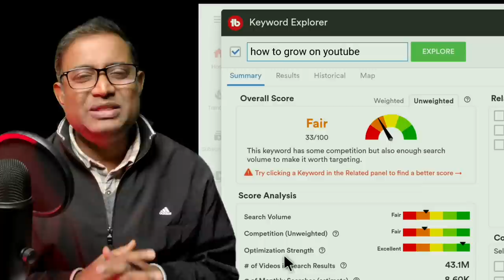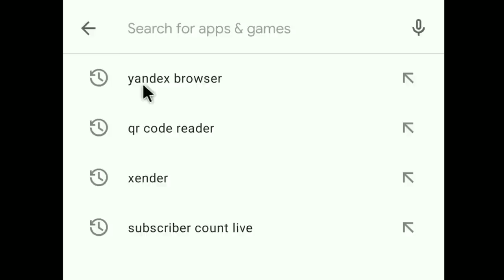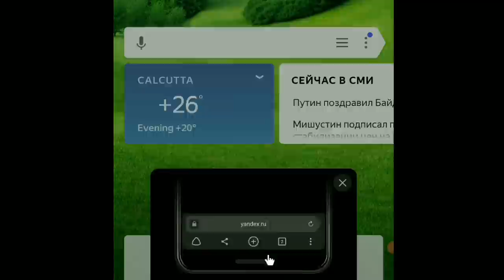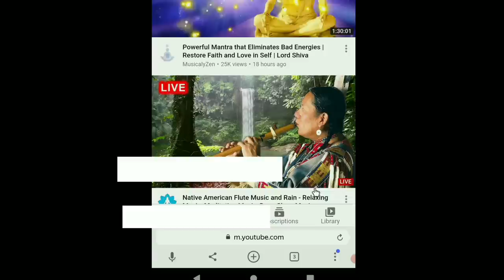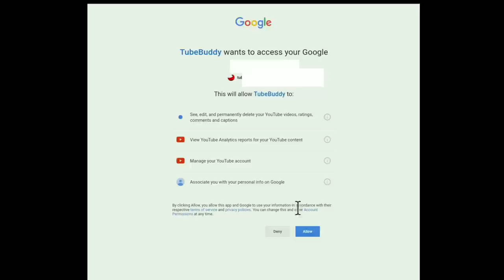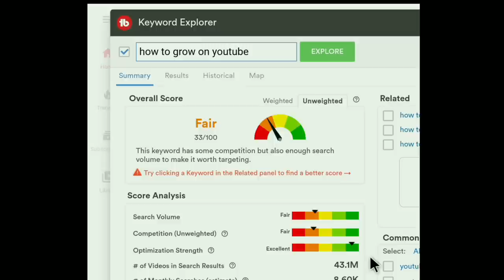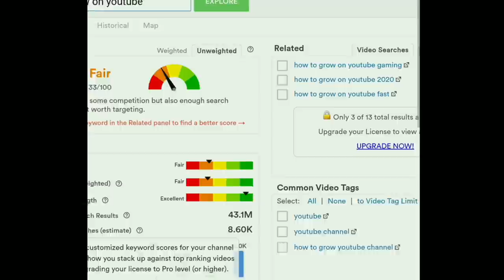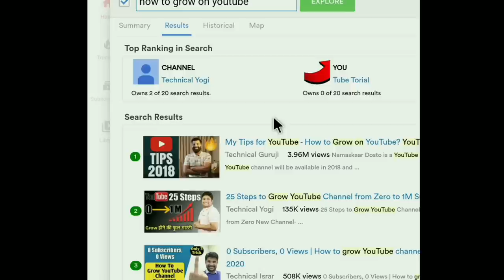যদি SEO করেন সঠিক টুল দিয়ে Views বাড়াবে Youtube | YouTube seo Tutorial | youtube seo bangla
How to SEO Youtube Video explained in this video. If You are a beginner Then learn youtube SEO step by step. In this video, you will come to know how to optimize your video on search engines. This process will rank your video. So, If you want to rank higher on youtube then watch this video. And learn how to do SEO for youtube in 2023.

○My Gears :

Blue Yeti Microphone
POP filter
Microphone Stand
Mobile phone
Light Stand
Light Box
Boya M1 microphone